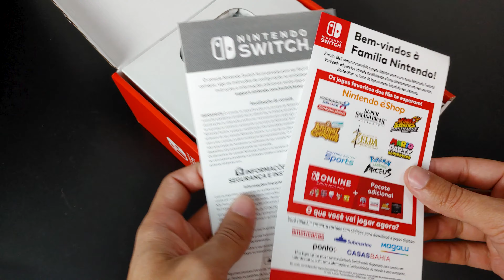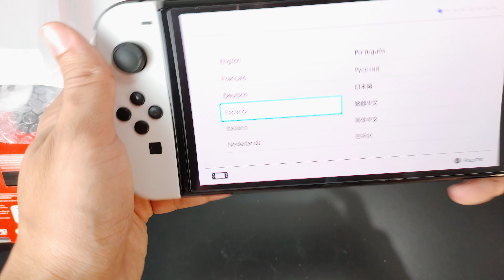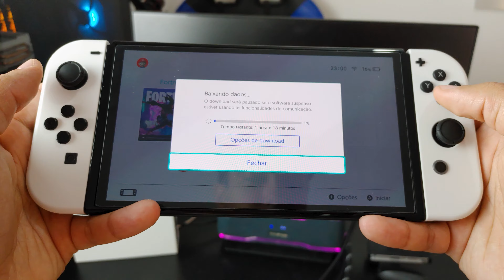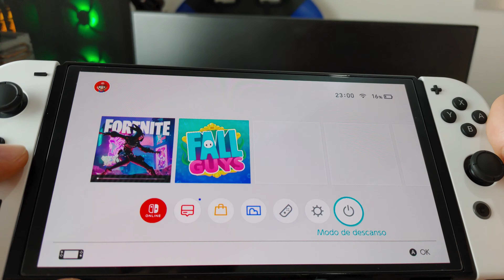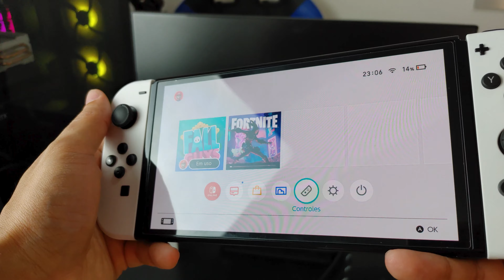Este PORTÁTIL é IMPRESSIONANTE!!! Nintendo Switch Oled